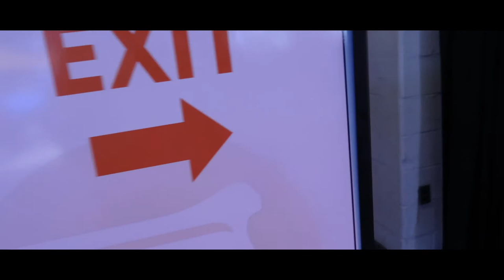DETROIT AUTO SHOW | 2019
It was fun to go to the auto show after not going last year, hoped you guys liked the edit! MIAMI VLOGS COMING SOON...

Also comment future video ideas!!

Go get some Halifornia merch!!